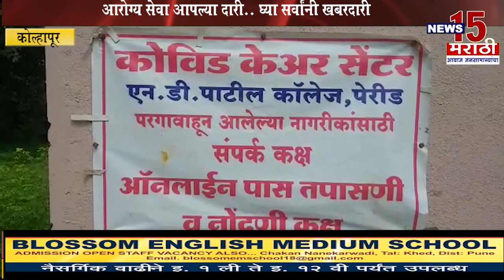कोल्हापूर | आरोग्य सेवा आपल्या दारी.. घ्या सर्वांनी खबरदारी | News15 मराठी